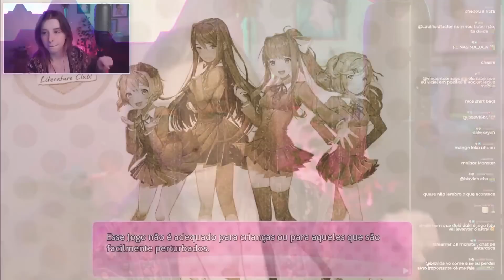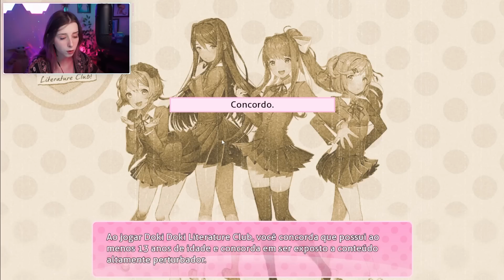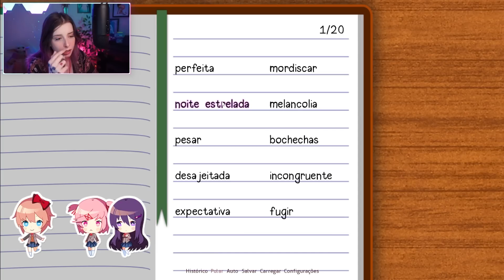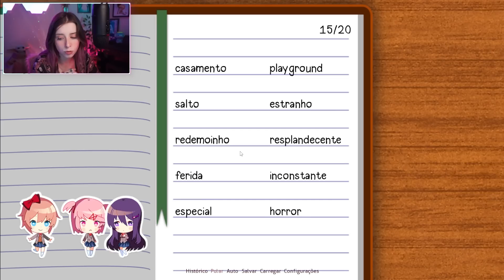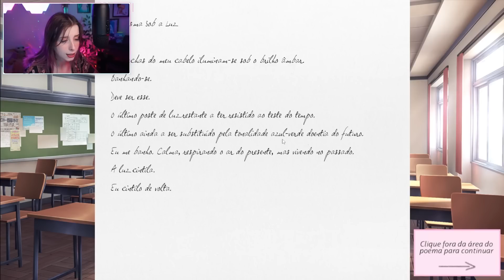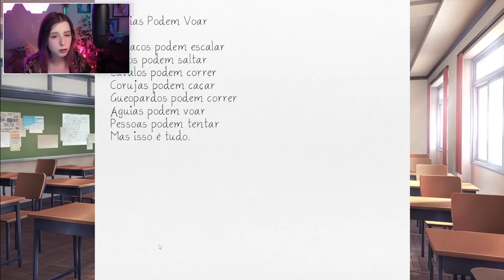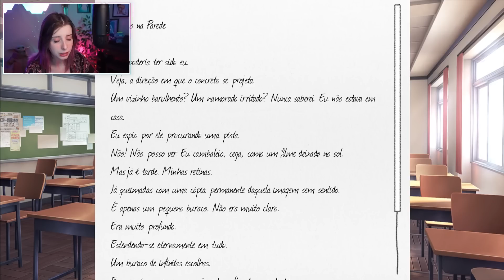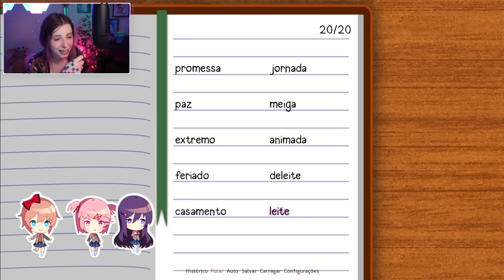CHEGAMOS AO CLUBE DE LITERATURA ~ DOKI DOKI (PARTE 1)